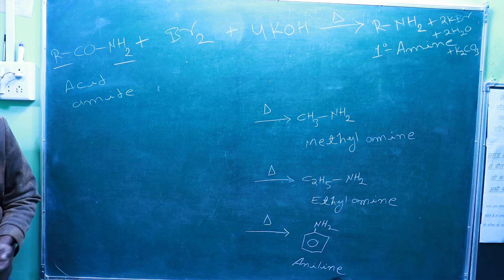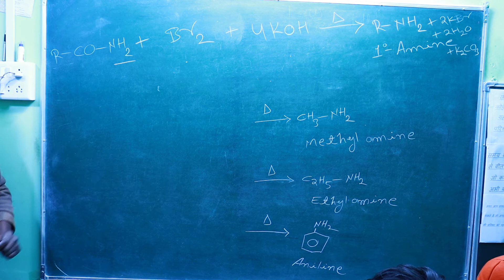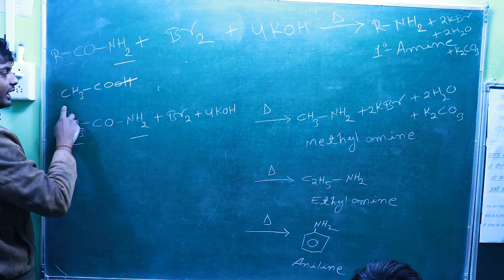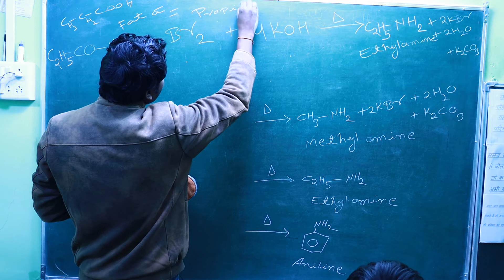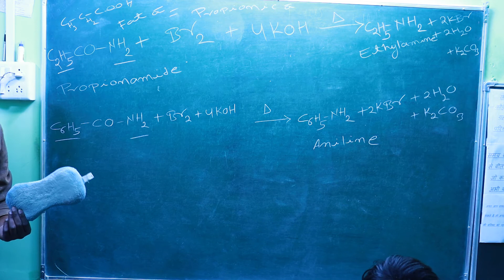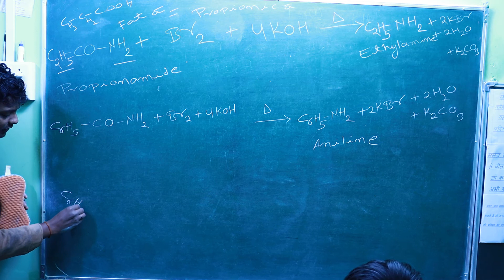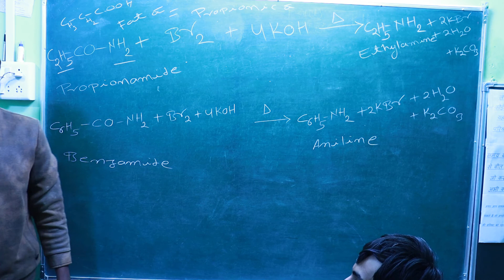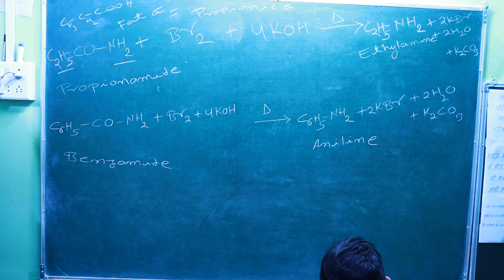03----ORGANIC COMPOUNDDS CONTAINING NITROGEN...AMINES/12/CBSE/NCERT/NEET/IIT-JEE+OTHERS.......